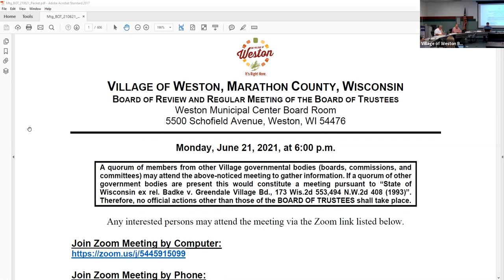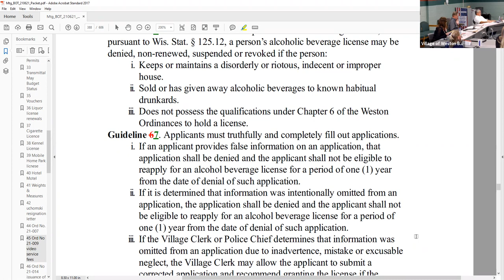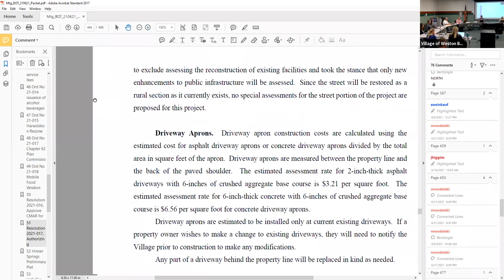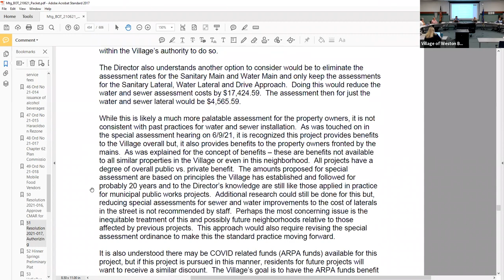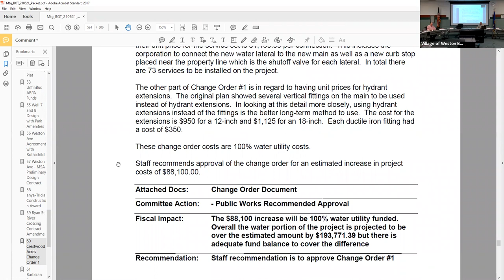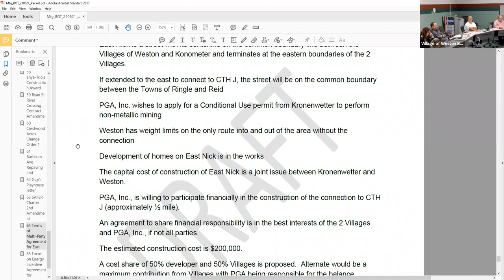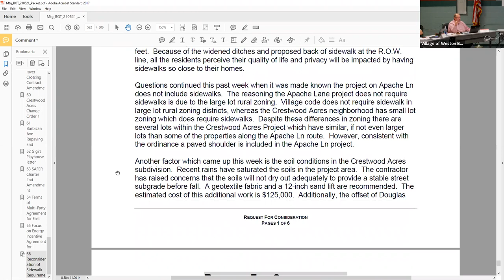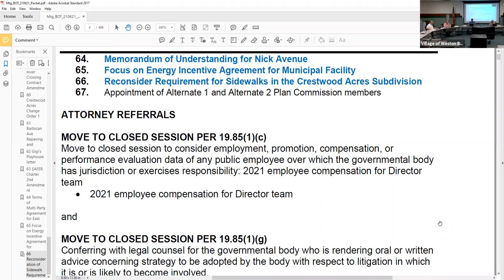Board of Trustees Meeting - 6/21/2021